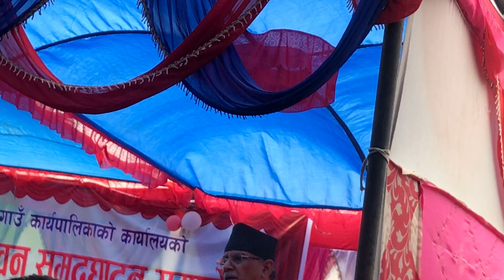परिबर्तनको बिकल्प माओवादी केन्द्र मात्र हो। अध्यक्ष प्रचण्ड।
Keep watching and keep supporting us.
Stay safe
Love you all